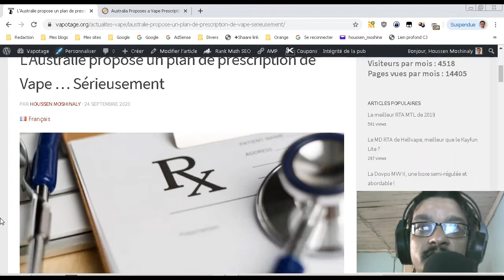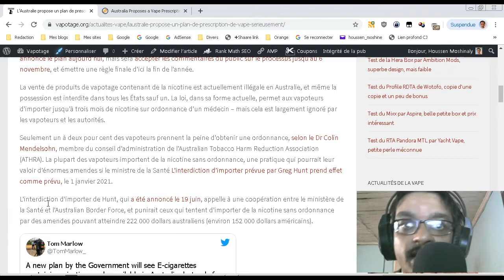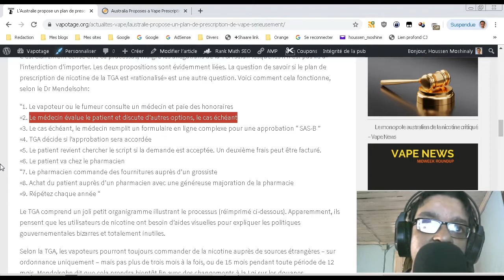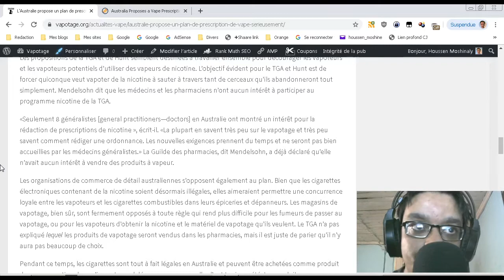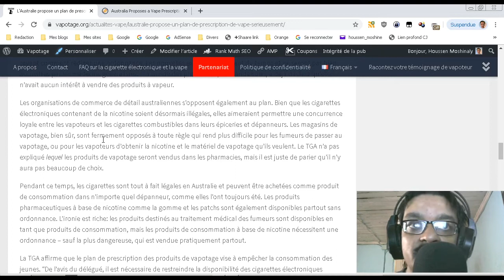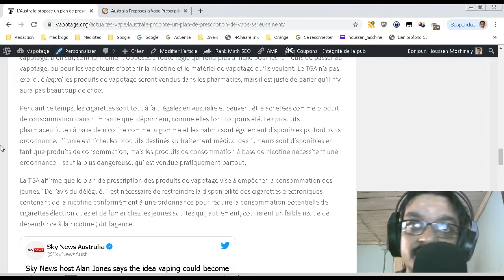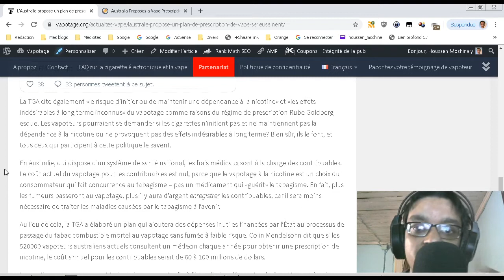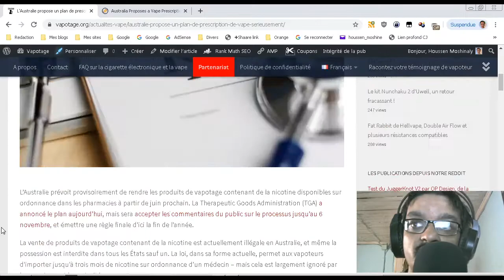Australie : Nicotine et conneries sur ordonnance et livraisons cassées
L'Australie veut proposer uniquement de la nicotine sur ordonnance et d'autres stupidités anti-vape.

Les musiques qui sont parfois utilisés dans certaines vidéos

Site officiel (anglais et français)